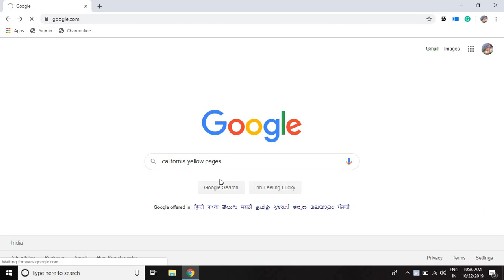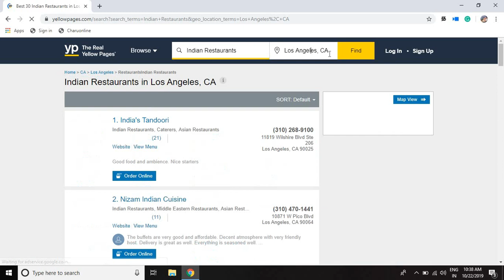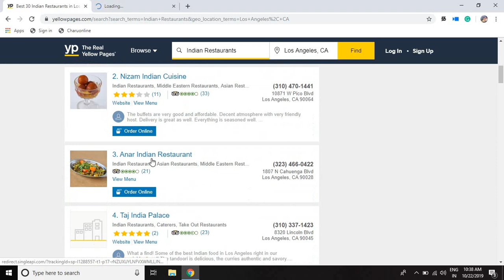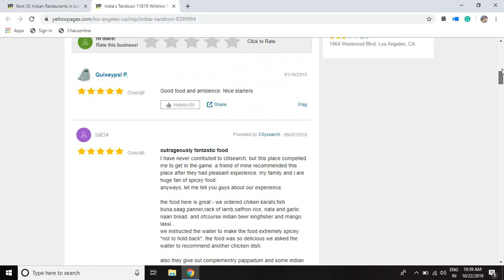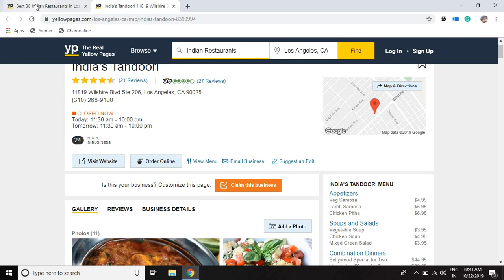How to use yellow pages?